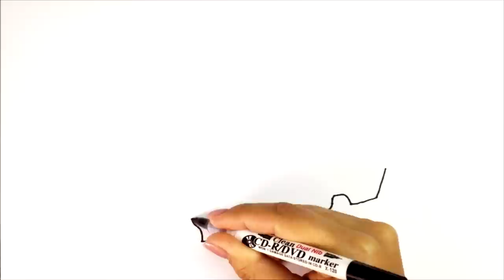Сурет салу жұмыртқа | How to draw eggs | Learn colors